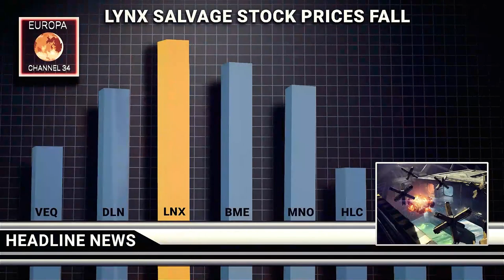FINALE - A Hardspace Shipbreaker End Cutscene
HSSB, Hardspace Shipbreaker ending, cutscene, outro scene